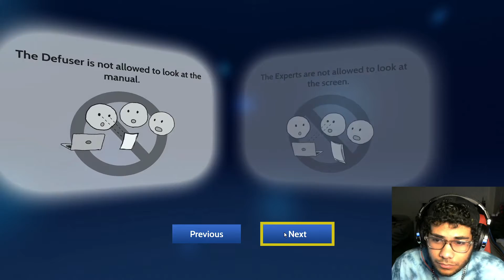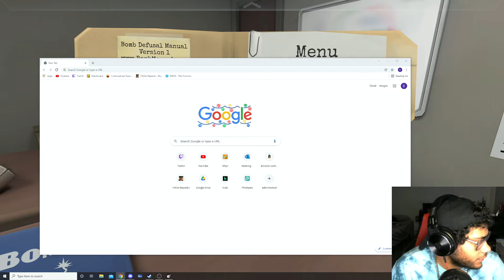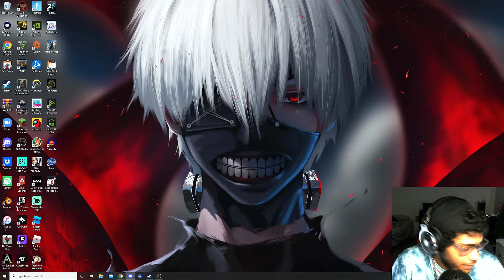I Have A Feeling This Isn't Gonna Go Well - Let's Play KT&NE Ep. 1